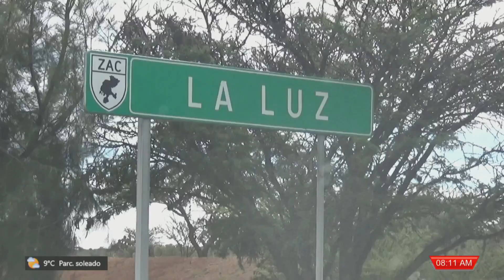Comunidad La Luz cumplió ocho meses sin agua potable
La comunidad La Luz cumplió ocho meses sin el suministro de agua potable, debido a que no contaban con la bomba.

Alrededor de 33 familias se vieron afectadas, por lo exigieron a las autoridades municipales instalaran la bomba que el mismo ayuntamiento les proporcionó.

Al decir de los habitantes, el desinterés de la Dirección de Desarrollo Social generó que se aplazará cada vez más dar solución.

La semana pasada llegaría la nueva bomba la cual se instalaría de inmediato, por lo que esperan que no presente fallas.